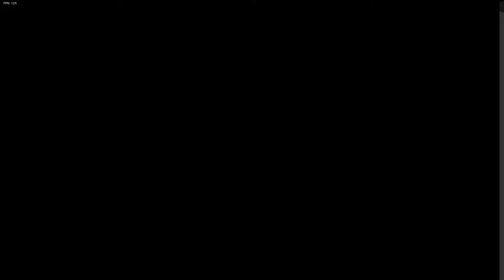Vs Shaggy 2.5 (1 hour again!!!11) | FNF mods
0:00 Intro to menu
0:41 Where are you (Cutscene)
0:57 Where are you | Full combo
3:03 Eruption (Cutscene)
3:12 Eruption  | Full combo
5:54 Kaio - Ken (Cutscene)
6:10 Kaio - Ken  | 2 Misses
9:07 Week 2
9:15 Whats new (Cutscene)
9:31 Whats new | Full combo
11:22 Blast (Cutscene)
11:51 Blast Remastered | 4 misses
14:36 Super Saiyan (Cutscene)
14:55 Super Saiyan | 1 Miss
16:23 End Cutscene
18:37 FINALE
18:51 God Eater (Cutscene)
19:02 God Eater Remastered | 35 Misses
22:01 End cutscene 2
22:58 Main Ending
23:17 Chapter 5
23:29 Soothing Power (Cutscene)
23:54 Soothing power | Full Combo
25:20 Thunderstorm (Cutscene)
25:39 Thunderstorm | 15 Misses
28:27  Dissasembler (Cutscene)
28:53 Dissasembler | 25 Misses
32:23 Epic ending cutscene 3
33:27 Chapter 6
33.38 Astral Calamity (Cutscene)
33:55 Astral Calamity
37:23 end cutscene 4
37:40 Full Ending (Already got secret ending)
38:06 Kaio - ken 4K MANIA | 5 Misses
40:44 Blast 4K MANIA | 1 Miss
43:47 Super Saiyan 4K MANIA | 11 Misses
46:18 God Eater 4K MANIA | 8 Misses
49:28 Thunderstorm 4K MANIA | 1 Miss
52:17 Dissasembler 4K MANIA | 2 Mises
55:52 Talladega (Secret song) | more than a 100 misses lol
59:42 Realised you can still do the new fnf week 7 Easter Egg in this mod